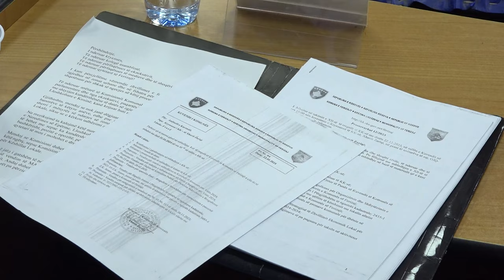400 mijë euro për subvencione në bujqësi, VV e LDK nuk e votojnë